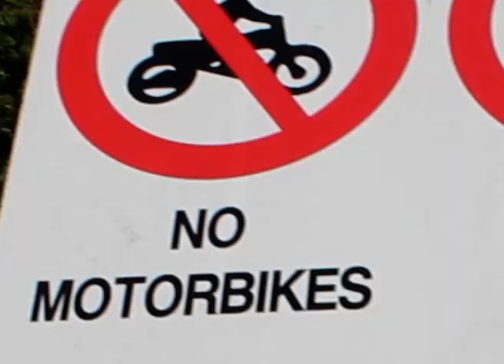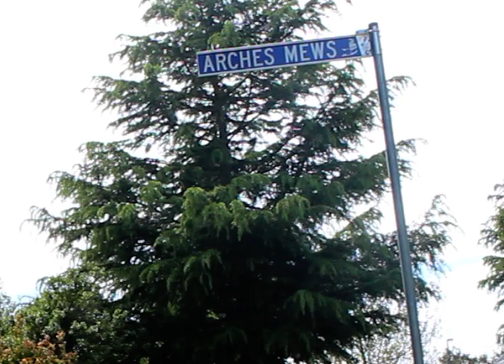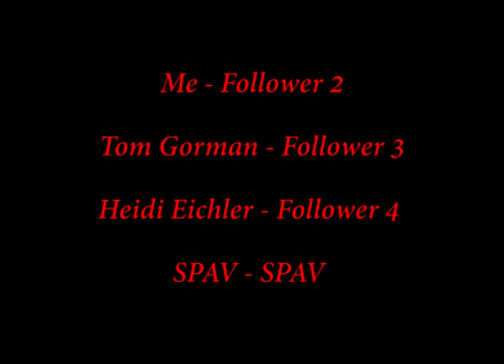2020 St Patrick's College Media Awards by Harry Johns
A finalist in the Borell Best Film category in the 2020 St Patrick's College Media Awards, this short film, entitled "Follow Me" was produced by Year 12 student Harry Johns